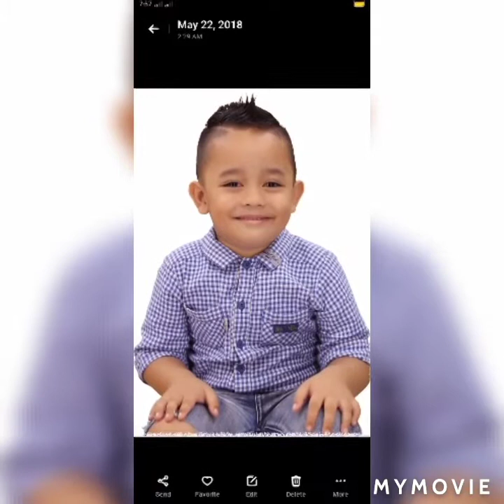VLOG #19 FILIPINO MODULE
My vlogs are just the sneak peak of how i spent my day.

 PLS CONTINUE TO WATCH MY VLOGS AND SUGGESTION FOR THE UPCOMING VIDEOS IS OPEN!

   xoxo ❤️